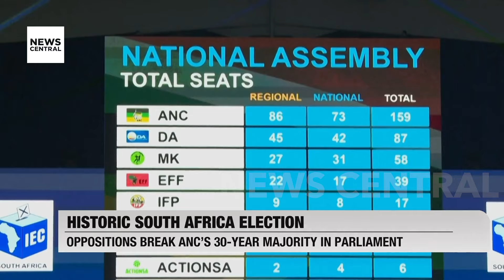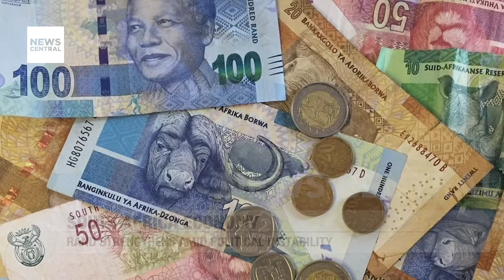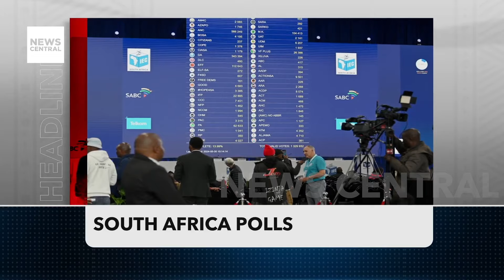Nationwide Strike in Nigeria: Labour Unions Demand Fair Wages and Tariff Reforms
Nigerian workers have commenced a nationwide strike led by the Nigeria Labour Congress and the Trade Union Congress, protesting against increased electricity tariffs and the unresolved issue of a new minimum wage. This industrial action has brought economic activities to a halt, affecting major cities from Abuja to Lagos. Banks, airports, and government offices remain closed, leaving citizens stranded and services disrupted. Tune in for comprehensive coverage and expert analysis on the strike’s implications and potential resolutions. Watch now to stay updated!